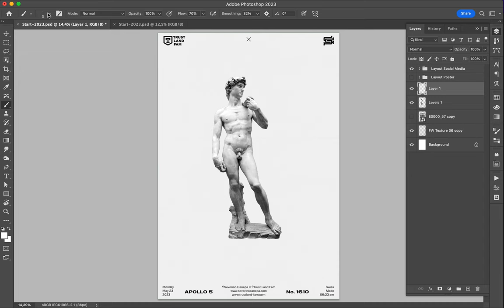Poster Speed Art 1610 Mister D 16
I add graffiti for this poster.